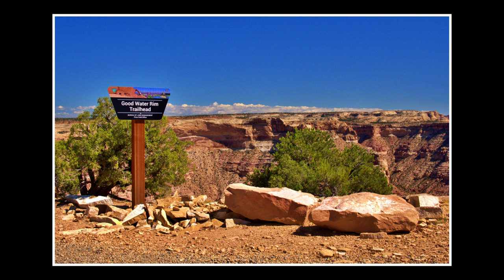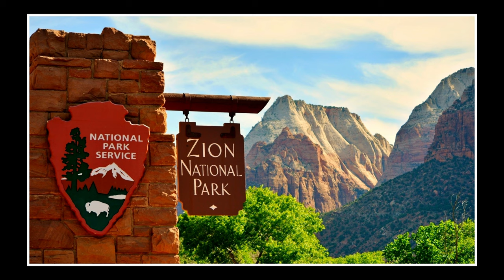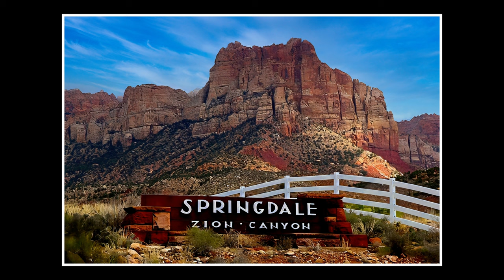Utah Three Day Road Trip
Little Grand Canyon, Bryce National Park, and Zion National Park.  September 2024